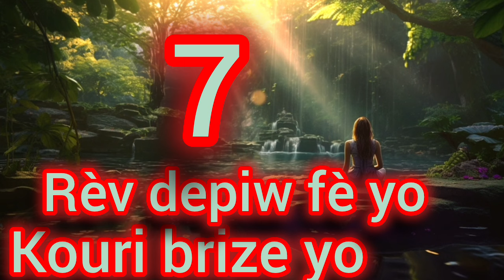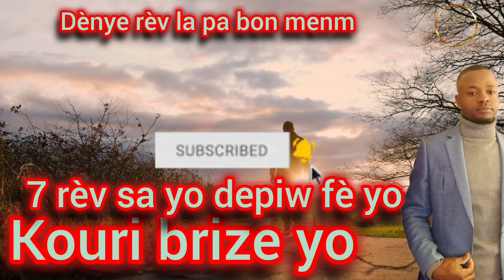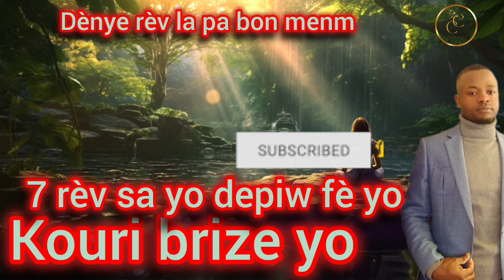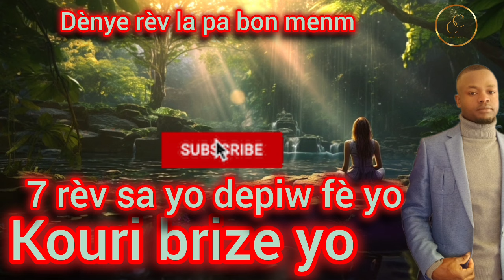7 rèv depiw fè kouri brize yo, se yo ki koz viw bloke konsa dènye a pa bon menm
7 rèv depiw fè yo kouri brize yo touswit se yo ki koz vi'w bloke konsa dènye a pa bon menm